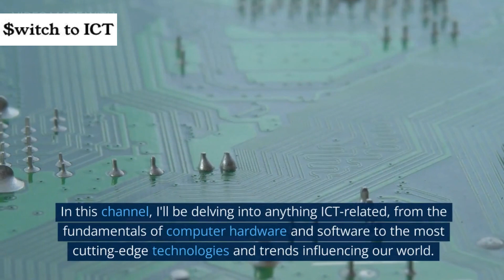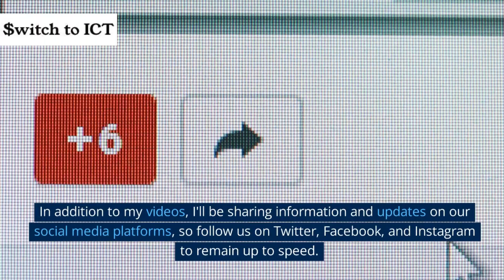Switch to ICT World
Discover how technology and ICT can change the world and transform your career with Switch to ICT World. Join Dr. Kashif Munir for advanced level Computer Science subjects, tech info, and job opportunities. ICT Technology CareerTransformation"